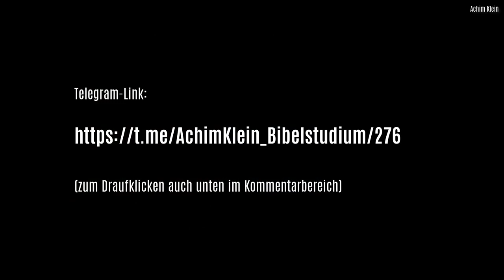SCHLAGLICHT 51: "Rabbinische Zitate"